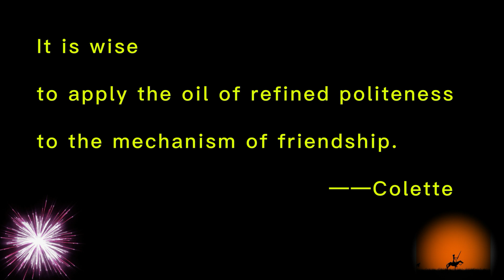Classic English: friendship 英語名人名言，洛克菲勒談友誼。第48、49條。（20210911第十七期）Mather Teresa，特蕾莎修女，Colette，柯萊特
I want you to be concerned about your next door neighbor.Do you known your next door neighbor?——Mather Teresa
我希望你關心隔壁的鄰居。你認識你隔壁的鄰居嗎？——特蕾莎修女

It is wise to apply the oil of refined politeness to the mechanism of friendship. ——Colette
要常給友誼這台機器用禮儀這種潤滑劑進行保養。——柯萊特